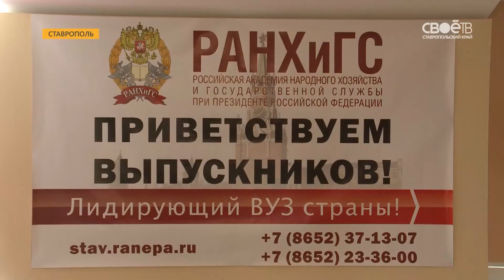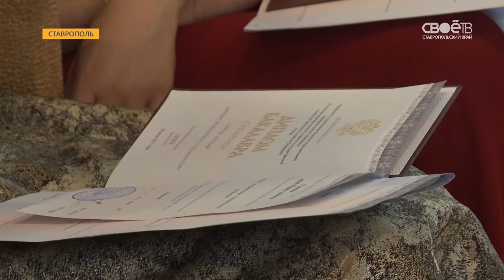Для ставропольских выпускников академии при президенте России прозвенел последний звонок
Последний звонок прозвенел для выпускников Ставропольского филиала Российской академии народного хозяйства и госслужбы при президенте России. Этот выпуск 12-й по счёту, но он довольно сильно отличается от предыдыдущих.